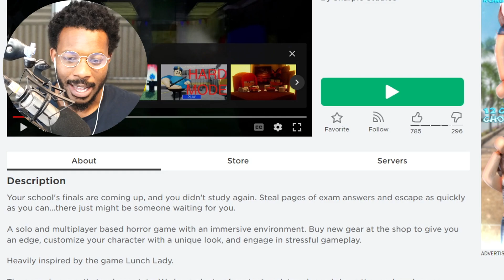Roblox EXAM WEEK!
In today's video we play Roblox Exam Week.